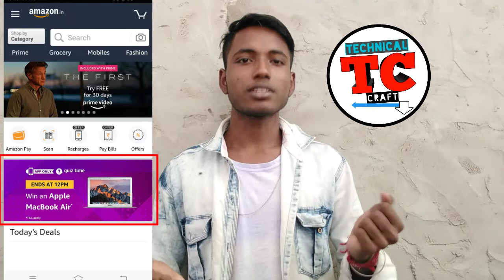How to participate in Amazon quiz competition||🔥How to win exiting prizes on amazon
Hello friends mera nam hai shribash apka swagat hai mere is you tube channel pe ..aur ajj me aplogo ko  बताने वाला हूं कि कैसे aap Amazon quiz competition mein participate kar sakte ho aur Jeet sakte ho exciting price Tu Agar aapko video pasand hai video ko like kar Lijiye aur Agar Aap Hamare channel padhna hai tu channel ko subscribe Karke Bell icon press Kar Lijiye tactically thanks for watching Jai Hind Vande Mataram